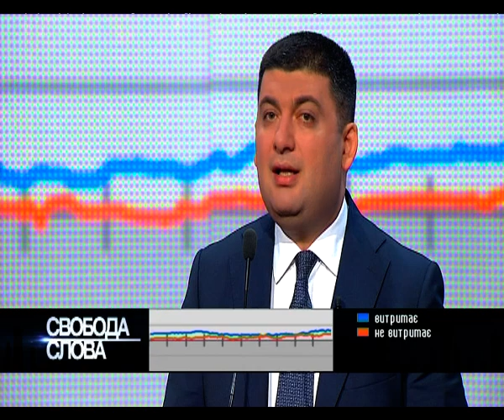Владимир Гройсман: Местные бюджеты уже увеличились на 40%